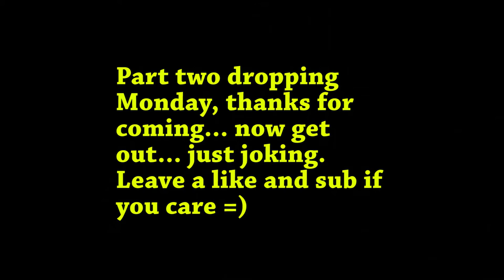Let's Play Gears of War Xbox One UE: Insane Difficulty Walkthrough [Part 1]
In this video I am doing a let's play of gears of war ultimate edition on xbox one.  I will be attempting to beat Insane difficulty of gears of war ultimate edition with a friend in co-op story campaign. I hope you enjoy the gameplay footage as we make our way through the whole game!